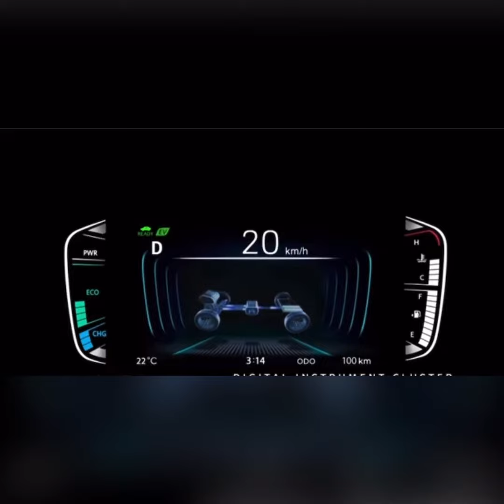Grand Vitara 2023 Features || Walkaround with on road price | Maruti vitara All detail covered